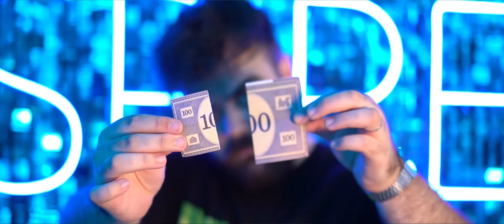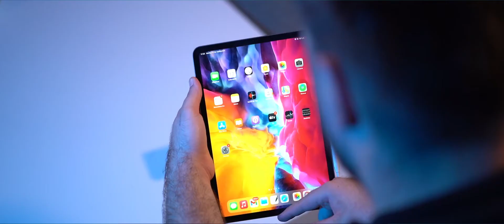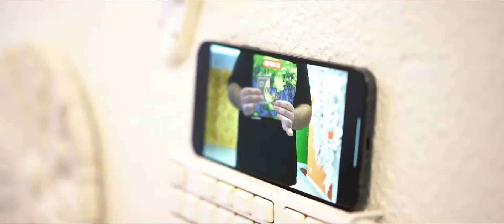Perspective 2.0 - Julio Montoro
Voici Perspective : deuxième version !

En 2021, Julio Montoro a publié Perspective. Il est instantanément devenu un best-seller, avec des centaines d'unités vendues en quelques jours seulement.

Aujourd'hui, nous présentons la deuxième version de ce classique moderne : Perspective 2.0.

Avec cette deuxième version, vous changerez la perspective d'un billet de monopoly déchiré non seulement une fois, mais deux fois.

De nombreuses personnes dans la version originale de Perspective nous ont demandé de produire une version où l'on pourrait vraiment déchirer le papier en deux parties. Avec celui-ci, maintenant vous pourrez !

Vous recevez :

Tutoriel vidéo de Perspective 2.0 (en anglais),
Tutoriel vidéo de l'original,
20 billets spécialement conçus prêts à l'emploi.
Fichier PDF illimité pour télécharger autant de billets que vous le souhaitez, vous n'aurez donc jamais à acheter de recharges.
Bienvenue à la meilleure version de Perspective à ce jour : Perspective 2.0